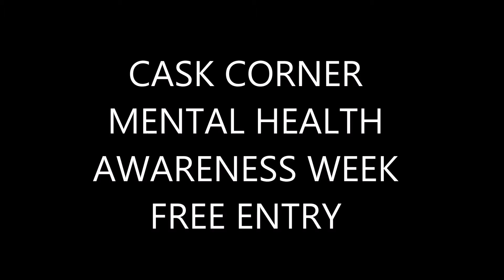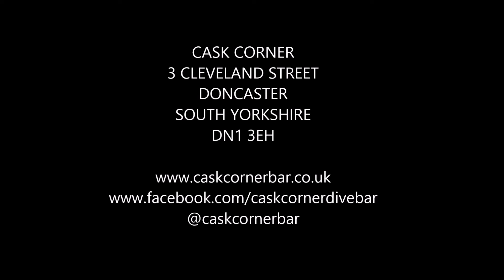CASK CORNER MENTAL HEALTH AWARENESS EASTER WEEKEND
Something for the weekend at Cask Corner, Doncaster